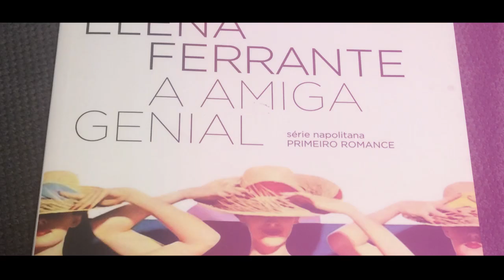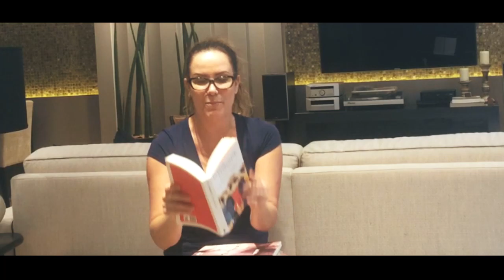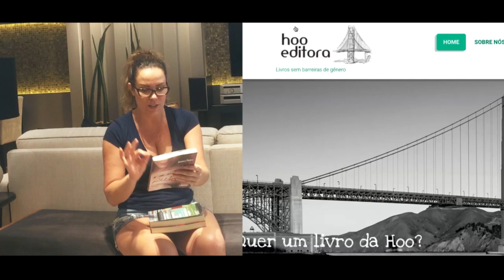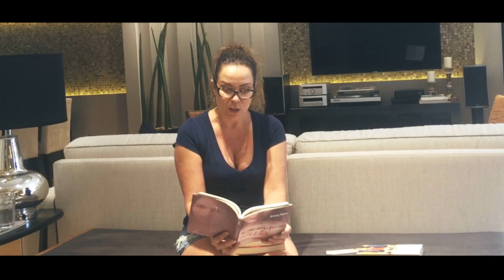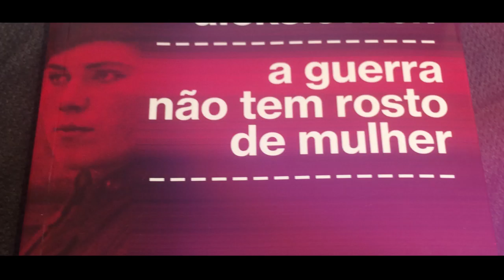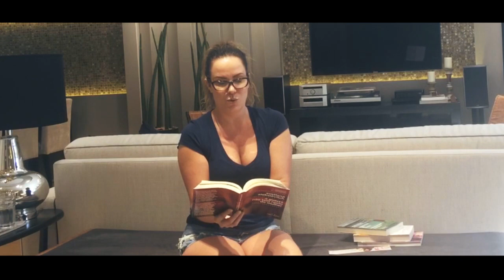RESENHA DE LIVROS, COM REGINA #01 /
Ler! Dentre os meus momentos de diversão, os que mais gosto são os que me vejo afundada nos meus livros prediletos. Sabe aquele livro que não te deixa dormir, que você quer mais e mais páginas, e só sossega quando fez a maratona literária completa 2017 advanced plus.

É isso que eu fiz nesse vídeo, uma excursão de autores babadérimos indo desde intrigante "E se eu fosse puta" até o forte e surpreendente "A guerra não tem rosto de mulher".

Vem comigo nessa leitura e siga minhas sugestões de livro 2017 que eu li nesse programa:
“A Amiga Genial”, de Elena Ferrante, Biblioteca Azul;
LINK:

“E se eu fosse puta”, de Amara Moira, hoo Editora;
LINK:

“Vozes de Tchernóbil” e “A guerra não tem rosto de mulher”, ambos de Svetlana Aleksiévitch, Companhia das Letras.
LINK:

E você, qual foi o último livro que você leu?

PS: Graças a um período de repouso forçado, consegui colocar em dia minha rotina de leitura. Obrigada, aedes aegypti! Eu estava mesmo precisando! rsrsrs.

👍Gostou desse episódio?

Com amor,
❤️ Regina e Ceci